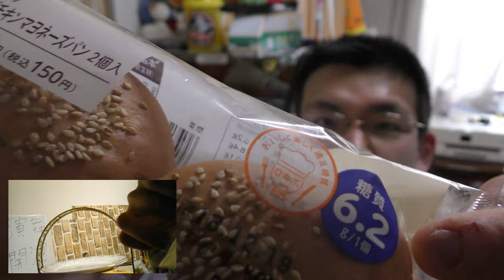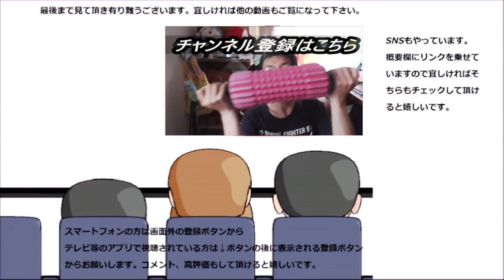ローソン ブランのサラダチキンマヨネーズパンを食べてみた。けどこれってダイエットにいいの？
ローソン　ブランのサラダチキンマヨネーズパンを食べて見ました。美味しいですけど、これってダイエットに良いのかな？
マヨネーズで和えたら意味ないような……
贈り物は此方まで↓
〒153-0042